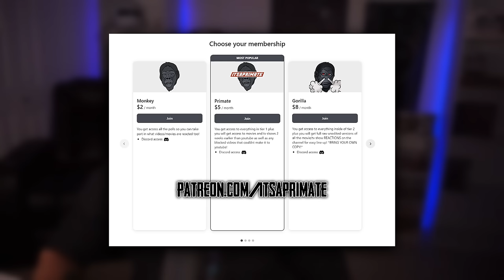Better Call Saul: Season 4 Episode 7 Reaction! - Something Stupid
Original Show: Better Call Saul: Season 4 Episode 7